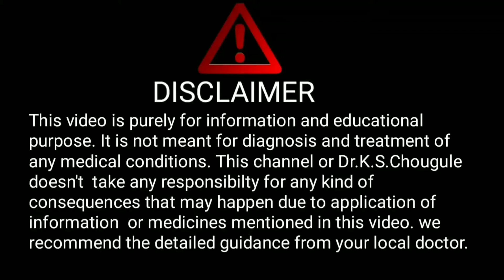Gangrene Ayurvedic Treatment! गँगरीन का आयुर्वेदिक ईलाज क्या है? कैसे किया जाता है? Dr.K.S.Chougule.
Hello friends,
In this video we have discussed about Ayurvedic treatment of Gangrene
and all its related aspects in short to make it understand for everyone.

1. Health monitoring smart watch

2. Digital Blood pressure monitor:--

3. Digital thermometer

4. Pulseoximeter

5. Sugar checking machine

6. Hair growth tonic

7. Nebuliser machine

8. Spirometer for lung excercise

9. Oxygen Concentrator

Experience:
1 year in medical ICU (Govt.hospital, Kolhapur)
1year in Emergency and casuality.
4 months each in Medicine , Surgery and Neurology.

Dr.K.S.Chougule.
BAMS, MD.